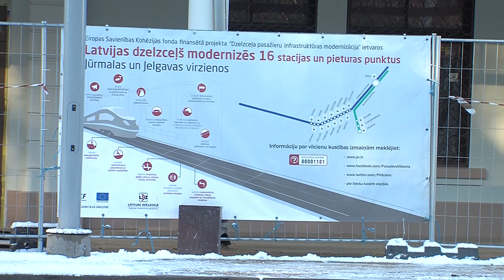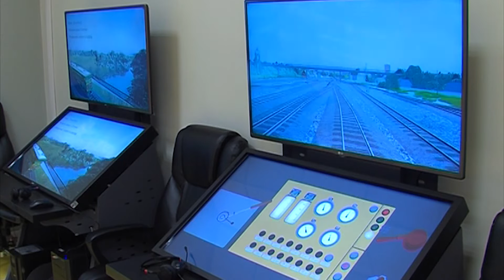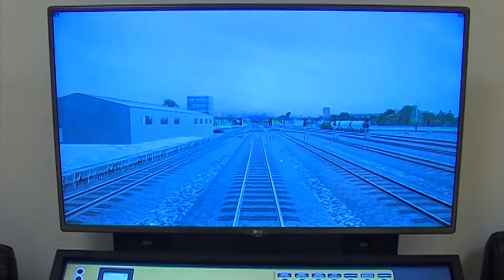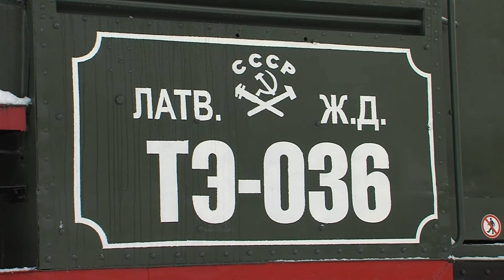«LDZ магистраль». Выпуск 13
В этом году предприятие Latvijas dzelzceļš приступило к реализации масштабного проекта по модернизации пассажирской инфраструктуры. Об этом, а также немного о результатах реконструкции Даугавпилсского техникума  и истории латвийской железной дороги - в очередном выпуске программы «LDZ магистраль».